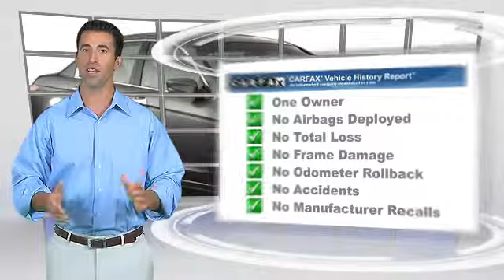Honda of Pasadena, Pasadena Los Angeles Glendale Alhambra Cerritos Orange CA 91107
[DFIN:3:2747037:I:CD4B1A59:837728c6fe222d1179e6c77d7e614c96]